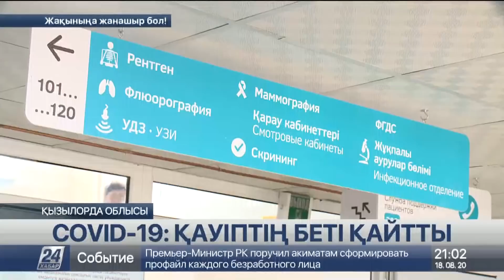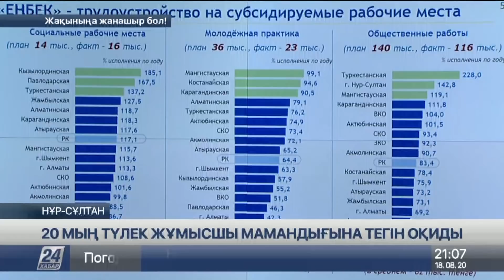18 тамыз 2020 жыл - 21.00 жаңалықтар топтамасы